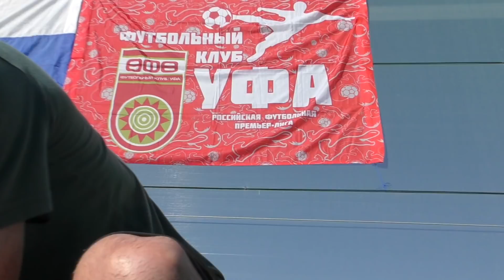Дневник третьих сборов (часть 2)